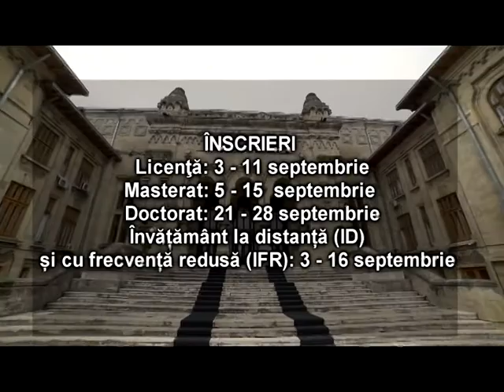EMISIUNE ELECTORLA 08 09 2020 PNL BRAILA